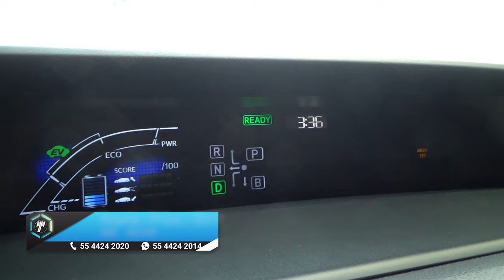Toyota / Prius / 2017 - 13670